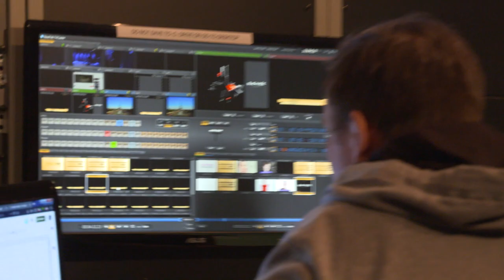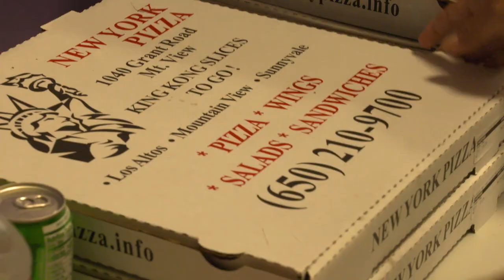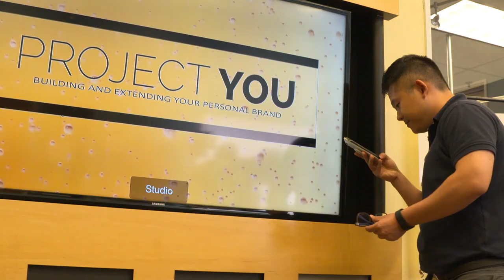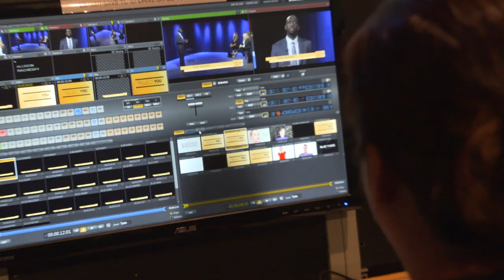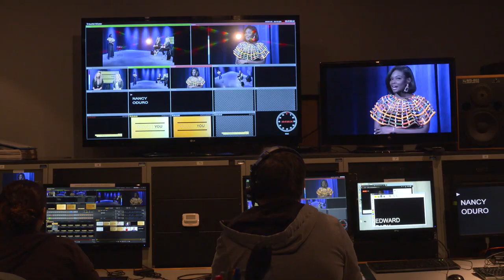"Project You" Behind The Scenes 2 with Tyra Banks and Allison Kluger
Directed, shot and edited by Fabian Santos

Executive Producer: Bobby Chastain